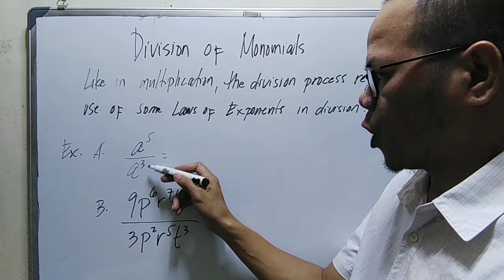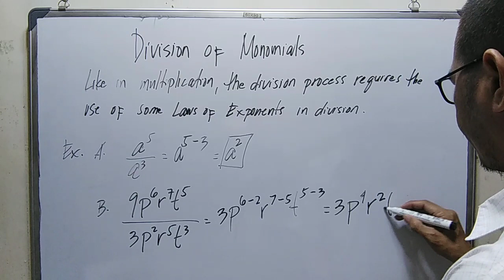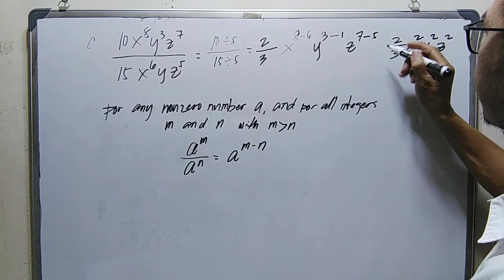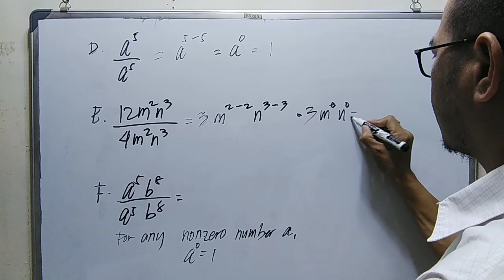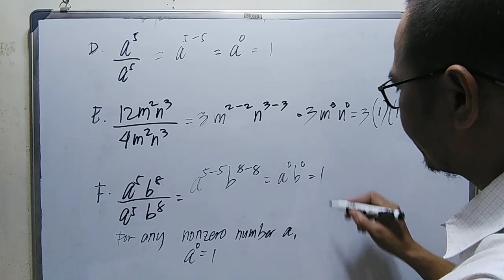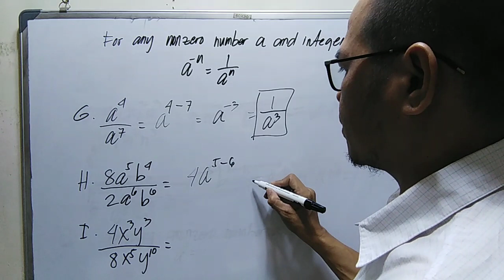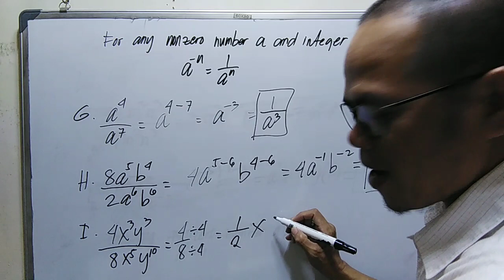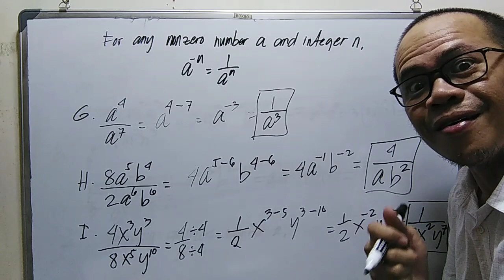HOW TO DIVIDE MONOMIALS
division of monomials and polynomials,
division of monomials formula,
division of monomials with negative exponents